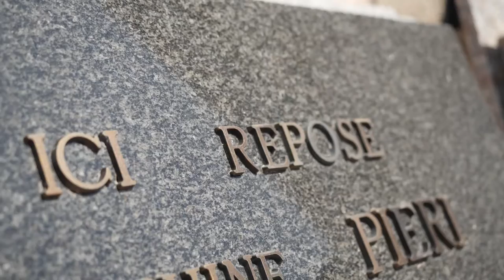Marbrerie, plan de travail, monument funéraire à Ajaccio : CIMENT ET TRAVAUX FUNERAIRES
CIMENT ET TRAVAUX FUNÉRAIRES vous propose le meilleur de la marbrerie à Ajaccio, en Corse du Sud.

Nous disposons d’un grand savoir-faire et d’une solide expérience dans le travail du granit, du marbre et du quartz depuis plus de 40 ans.

Nos ouvrages de marbrerie sur mesure sauront vous séduire aussi bien dans le domaine funéraire, que dans celui de l’aménagement et de la décoration (plans de travail, salle de bains, cuisines, marches d’escaliers, entourages de cheminées, etc.).